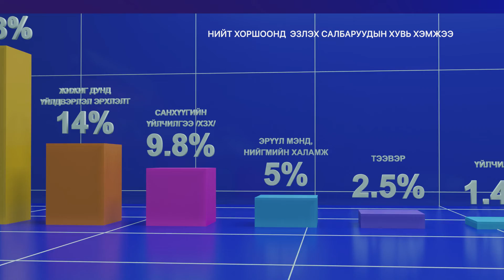салбарт эзлэх хувь хэмжээ